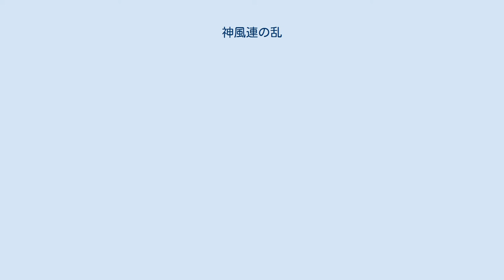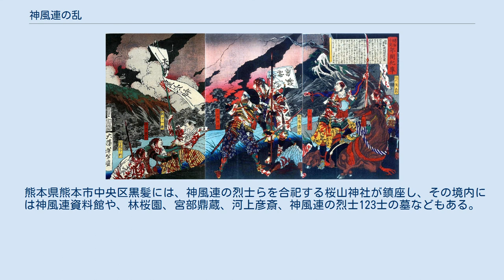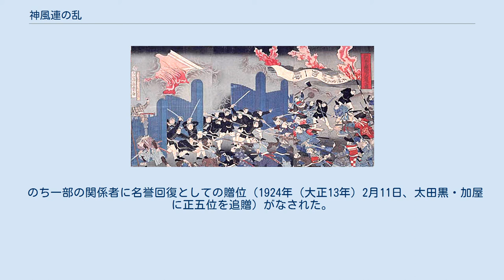神風連の乱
神風連の乱（しんぷうれんのらん）は、1876年（明治9年）に熊本区（現在の熊本市）で起こった、明治政府に対する士族反乱。
敬神党の乱（けいしんとうのらん）ともいう。
 1876年10月24日に旧肥後藩の士族太田黒伴雄、加屋霽堅、斎藤求三郎ら約170名によって結成された「敬神党」により、廃刀令への反対運動として起こされた。
この敬神党が反対派から「神風連」と戯称されていたため、神風連の乱の名がある。
 敬神党は、旧肥後藩士族の三大派閥の一つであった、勤皇党の一派である。
 肥後藩では、教育方針をめぐり3派閥に分かれており、藩校での朱子学教育を中心とする学校党、横井小楠らが提唱した教育と政治の結びつきを重視する実学党、林桜園を祖とする国学・神道を基本とした教育を重視する勤皇党（河上彦斎・太田黒伴雄・加屋霽堅ら）が存在した。
勤皇党のうち、明治政府への強い不満を抱く構成員により、敬神党が結成された。
 1876年10月24日深夜、敬神党が各隊に分かれて、熊本鎮台司令官種田政明宅、熊本県令安岡良亮宅を襲撃し、種田・安岡ほか県庁役人4名を殺害した。
その後、全員で政府軍の熊本鎮台（熊本城内）を襲撃し、城内にいた兵士らを次々と殺害し、砲兵営を制圧した。
 しかし翌朝になると、政府軍側では児玉源太郎ら将校が駆けつけ、その指揮下で態勢を立て直し、本格的な反撃を開始。
加屋・斎藤らは銃撃を受け死亡し、首謀者の太田黒も銃撃を受けて重傷を負い、付近の民家に避難したのち自刃した。
指導者を失ったことで、他の者も退却し、多くが自刃した。
 敬神党側の死者・自刃者は、計124名。
残りの約50名は捕縛され、一部は斬首された。
政府軍側の死者は約60名、負傷者約200名。
 秩禄処分や廃刀令により明治政府への不満を暴発させた一部士族による反乱（一連の士族反乱）であり、この事件に呼応して同年秋月の乱や萩の乱も発生し、翌年の西南戦争へとつながる。
 種田政明邸襲撃 高島茂徳邸襲撃 与倉知実邸襲撃 大田黒惟信邸襲撃 安岡良亮邸襲撃 砲兵第六大隊襲撃 歩兵第13連隊襲撃 熊本城周辺 種田が殺害された際、その場にいた種田の愛妾小勝は負傷しながらも、熊本電信局へ走り、「ダンナハイケナイ ワタシハテキズ」（旦那はいけない、私は手傷）と打った電報を、東京の親元に送信した。
このエピソードは、短く簡潔かつ的確にまとめることが重要な電報文体の好例として「朝野新聞」紙上に紹介された。
その後、仮名垣魯文が脚色したものが一般に広まり、電報の利用方法や有用性が広まるきっかけの一つになった。
 熊本県熊本市中央区黒髪には、神風連の烈士らを合祀する桜山神社が鎮座し、その境内には神風連資料館や、林桜園、宮部鼎蔵、河上彦斎、神風連の烈士123士の墓などもある。
 のち一部の関係者に名誉回復としての贈位（1924年（大正13年）2月11日、太田黒・加屋に正五位を追贈）がなされた。